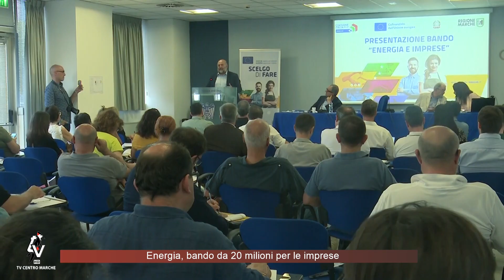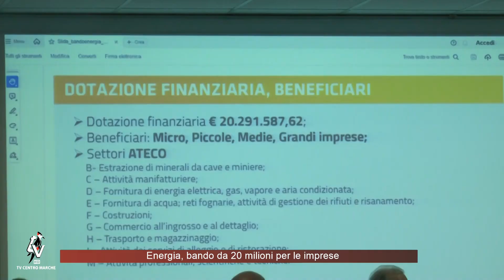Energia, bando da 20 milioni per le imprese